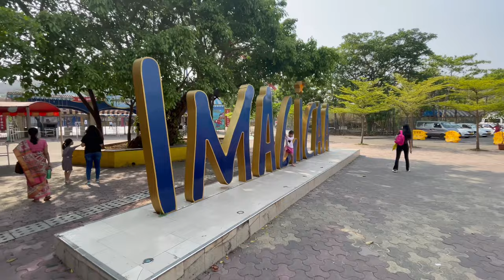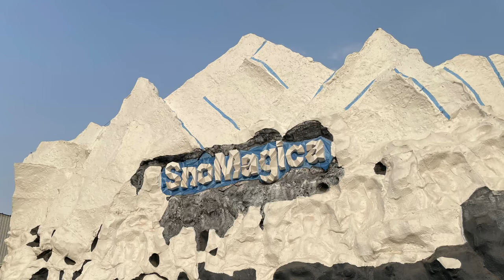Snow park, rain vlog. Being like water, peaceful vlog p2.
-5 degree is some thing to experience. And the body adjusts, that’s what happened in one my recent trips to Imagica snow park.

A beautiful experience, with the rain gods pouring out to their heart’s satisfaction, do catch the lightning I caught on camera.